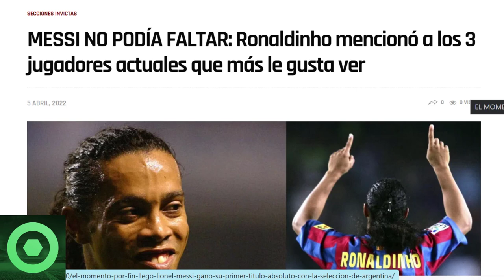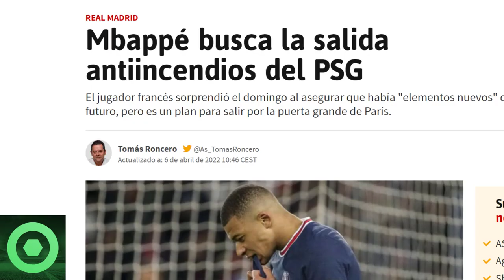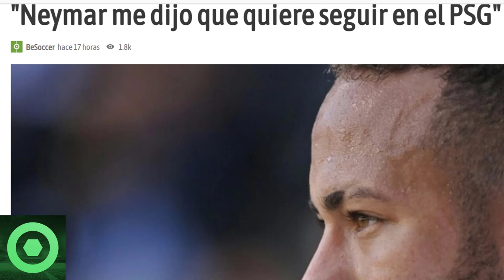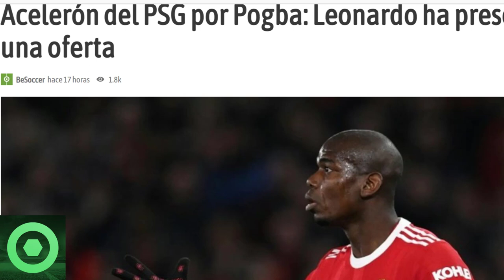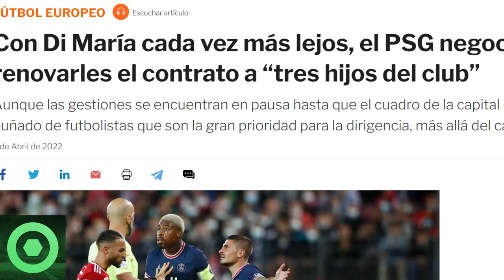⚠️¡ATENCIÓN!⚠️ÚLTIMA HORA de 𝙇𝙚𝙤 𝙈𝙚𝙨𝙨𝙞 🔴NOVEDADES del FUTURO de 𝗠𝗯𝗮𝗽𝗽é y Neymar 🔴RENOVACIONES 𝗣𝘀𝗴 🟥